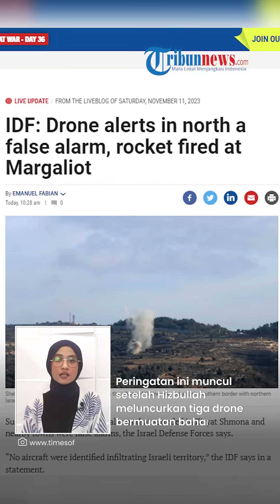IDF Ketipu Alarm Palsu Infiltrasi Drone Sendiri, Bunyi di Kiryat Shmona tapi Meledak di Margaliot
TRIBUN-VIDEO.COM- Pasukan Hizbullah berhasil menyerang wilayah Israel dari berbagai arah.

Serangan itu berhasil mengenai target dan membuat Tentara Pasukan Pertahan Israel (IDF) kebingungan.

Host: Nurul
VP: Valen